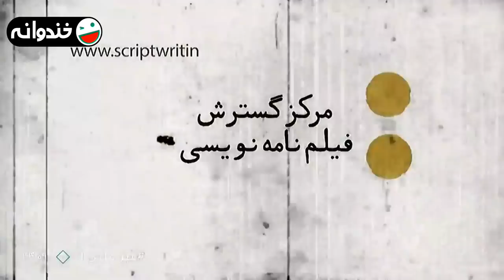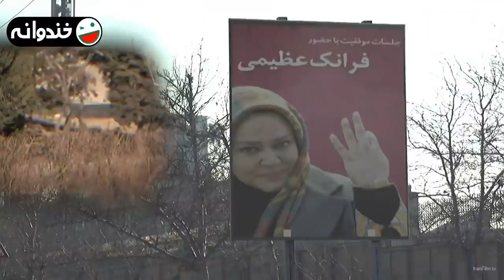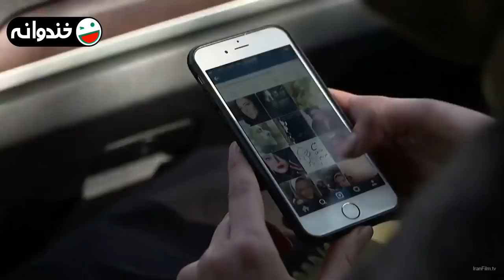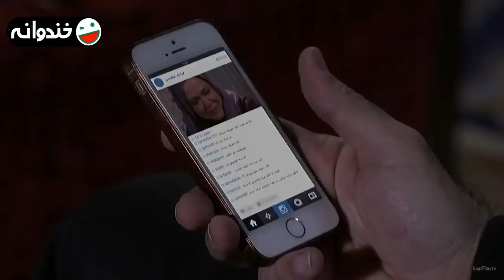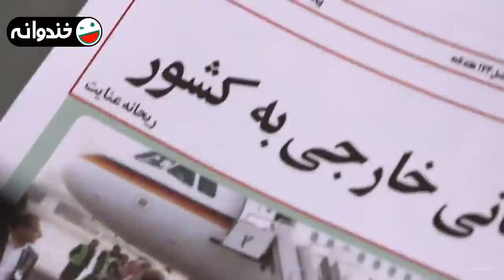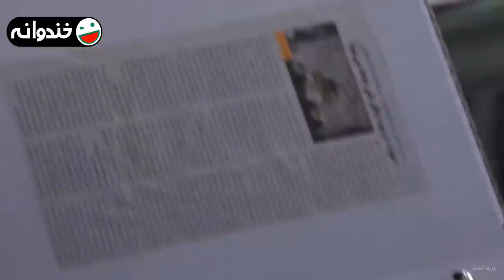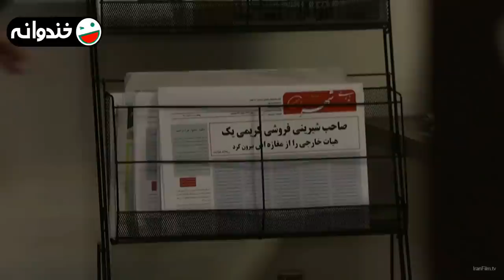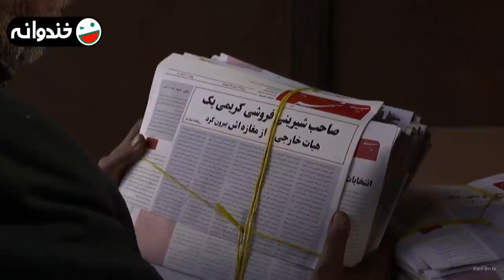مینی سریال کمدی و عاشقانه 💠 غیرعلنی 💠 قسمت 01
سریال زیبا، کمدی، عاشقانه و انتخاباتی غیرعلنی قسمت اول
داستان سریال جدید غیرعلنی 👇👇👇
داستان این سریال مربوط به رقابت انتخاباتی سه جوان است که یکی از آن‌ها عشق به یک دختر را در دل دارد و پیروزی خود را در انتخابات به منزله اثبات خود به خانواده دختر می‌داند.
این سریال داستانی عاطفی و ماجرایی عاشقانه دارد و فضای آن کاملا بر پایه انتخابات بنا شده است.

  مینی سریال جدید و باحال کمدی ایرانی غیرعلنی | Gheyre Alani Serial Irani

مینی سریال «غیرعلنی» در ۱۰ قسمت ۴۵ دقیقه‌ای به قلم مهدی حمزه و حسین تراب نژاد با کارگردانی مهرداد خوشبخت و تهیه‌کنندگی رضا جودی پخش شد.
:بازیگران
برزو ارجمند
بهاره رهنما
متین ستوده
علی دهکردی
علیرضا جلالی‌تبار
شهرام عبدلی
مهران رجبی
محمد عمرانی
شهین تسلیمی
افشین سنگ‌چاپ

Gheyre Alani Serial Irani Trailer

The story of the "Non-Public" series is about an election between three young people, one of whom is in love with a girl and considers his victory in the election as a proof of himself to the girl's family.
This series has an emotional story of a romantic adventure, and its atmosphere is entirely based upon this election.

Borzou Arjmand , Bahareh Rahnama , Matin Sotoudeh , Ali Dehkordi , Alireza Jalali Tabar , Shahram Abdoli , Mehran Rajabi , Mohamad Omrani , Shahin Taslimi , Afshin Sangchap

General Info. about Serial Irani Gheyre Alani:
Director: Mehrdad Khoshbakht
Genre: Comedy